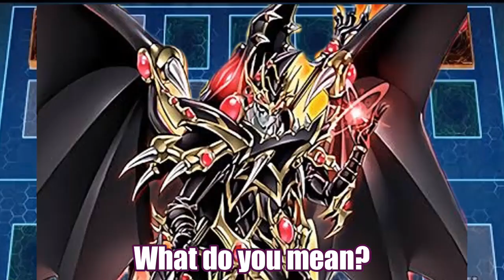MELFFY RABBY HAD ENOUGH!! 🐰😠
Melffys are tired of this format
So they are looking for new forms to beat the meta